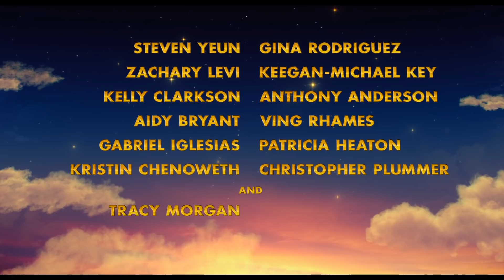The Star - Official Teaser Trailer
This holiday season, you’re invited to discover the story of the first Christmas… from an entirely new perspective. Watch TheStarMovie teaser trailer now.